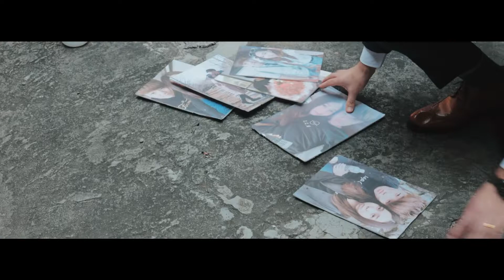[婚禮錄影] 頂粵吉品 2022.09.09 Hsun & Shu 訂婚/結婚/證婚/宴客/快剪快播SDE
「我們是玩伴、旅伴，還有最好的另一半。」💕
不論什麼打扮，
在彼此心中都是最美的樣子，
相互扶持包容，
成為對方未來繼續前進的動力。🥰

喜歡每一種關係，
生活因為你而更美好。💖

👉官方Line: @nickstudio2021
👉WeChat: tkdcc99